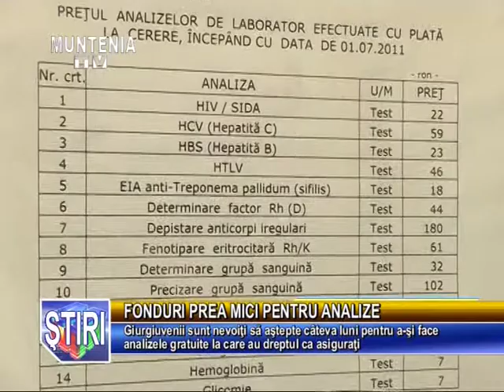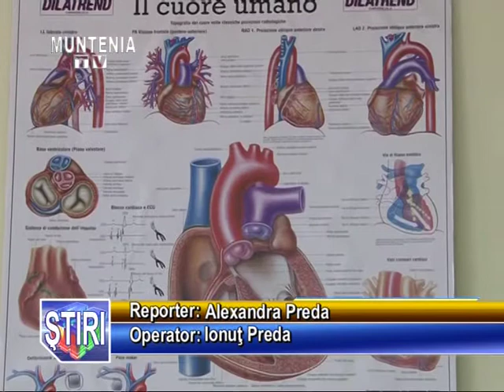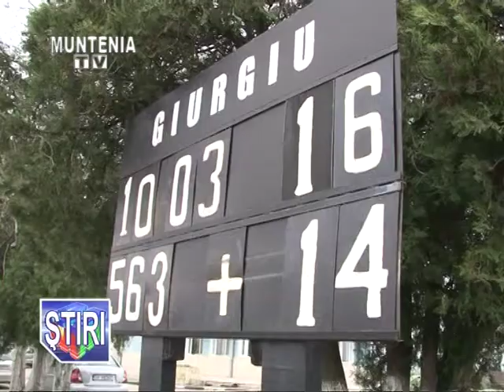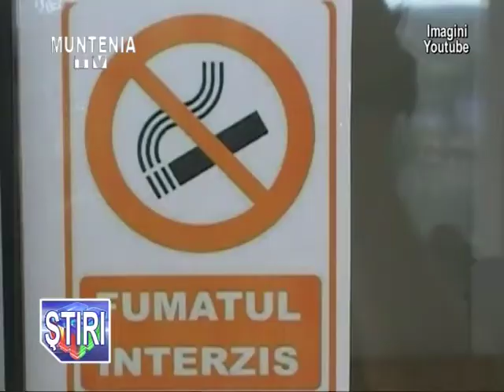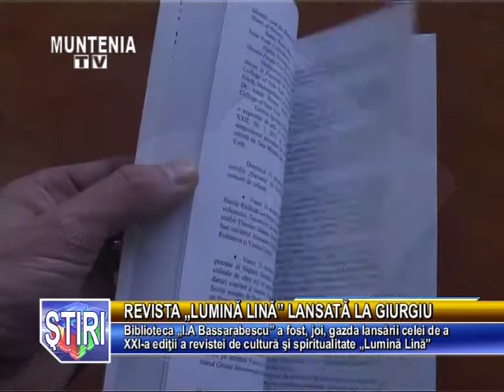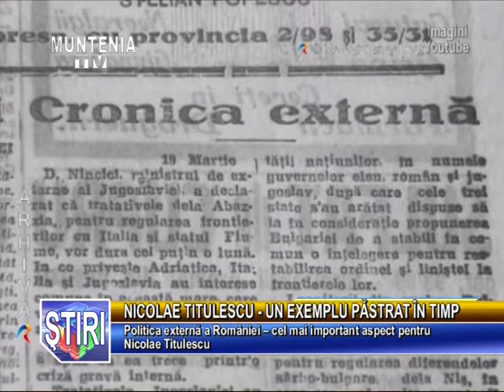Stirile Muntenia Tv 17 Martie 2016